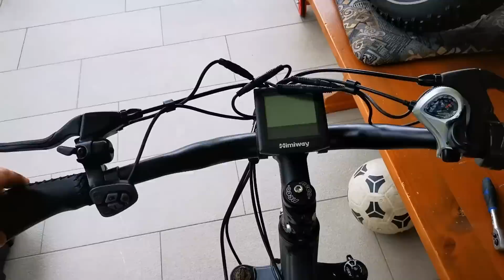Una FAT-E-Bike tuttofare sotto 2000 Euro è possibile? Himiway All Terrain E-Fat Bike - PeschoAnvi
In questo video vi mostro la mia All Terrain E-Fat Bike della Himiway.
Una bici elettrica con acceleratore che a mio parere rientra tranquillamente nella fascia bici elettricha economica. Le gomme large di permettono di passare tranquillamente sopra tipi diversi di terreni da sabbia - sassi a neve senza problemi.
Una bici comoda, robusta da guidare che ti da tanta soddisfazione e ti fa divertire.
- Autonomia di batteria da 60 -100 km
- Batteria Samsung 48V 17.5Ah
- Motore 250 W continuo
- 9 impostazioni individuali di velocità
- 26" x 4" Kenda puncture proof wide tyres
- 7 cambi
_---_---_Capitoli---_---_---_---_---_---_---_---­_---_---_---_---_---_---_---_---
00:00 Intro
04:15 Si deve pedalare comunque
08.04 Overview - La bici
14:20 Su batteria, gomme, impostazioni e altro
18:26 Le mie seghe mentali
22:50 Prezzo e finale
_---_---Prodotti_---_---_---_---_---_---_---_---­_---_---_---_---_---_---_---_---
_---_---Materiale tecnico:---_---_---_---_---_---_---_---­_---_---_---_---_--
Materiale tecnico:
Action cam
Un altro canale, un altro progetto, un mondo completamente diverso ma sempre di passione si tratta
∆ H O M E P A G E: Under construction since 5 years!!!